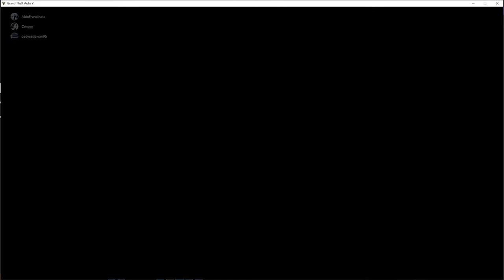Balapan rusuh jilid 2 - GTA 5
rusuh gaming is bek, ga nabrak ga puas WKWKWKKWKW